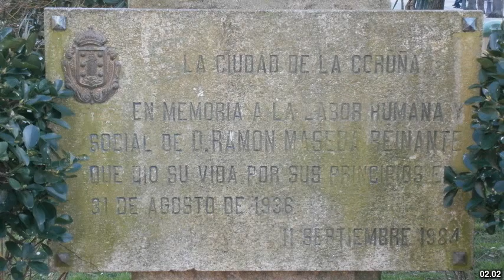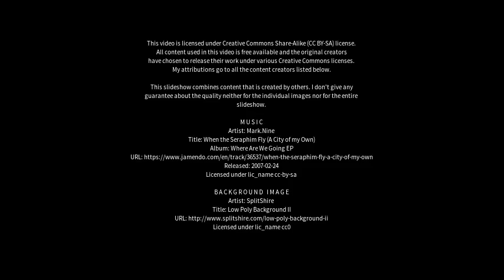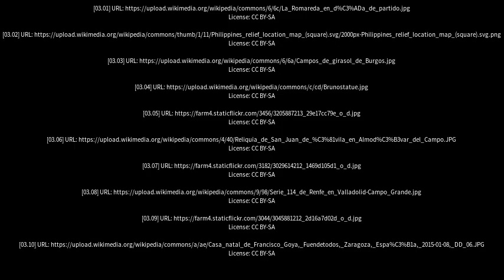Best places to visit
Best places to visit - Campo Ramón (Argentina) Best places to visit - Slideshows from all over the world - City trips, nature pictures, etc.